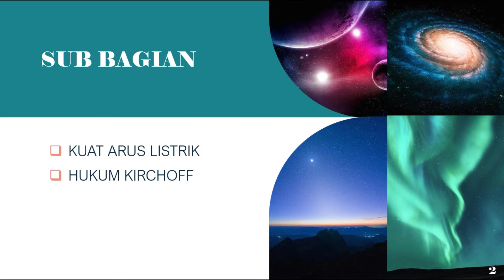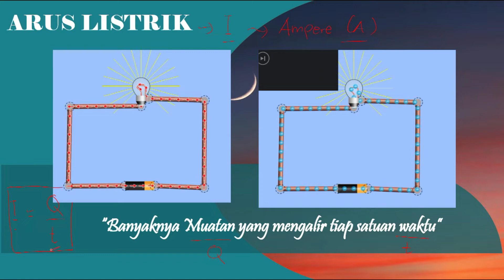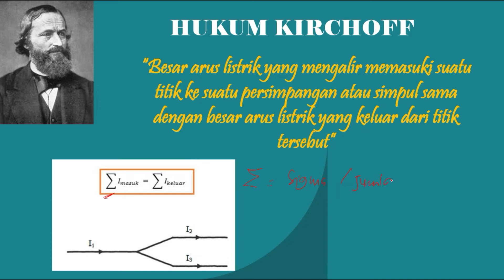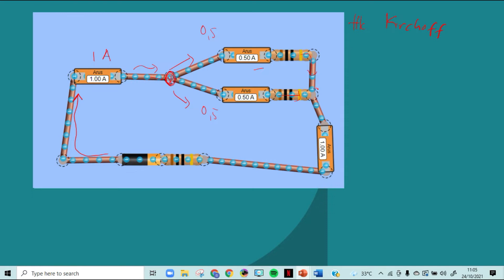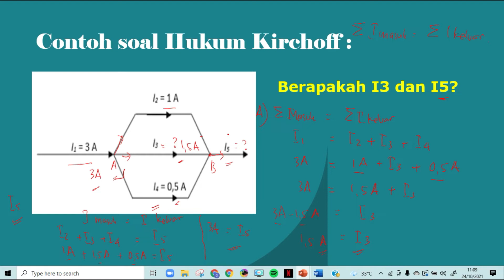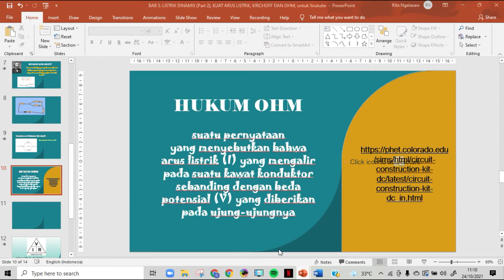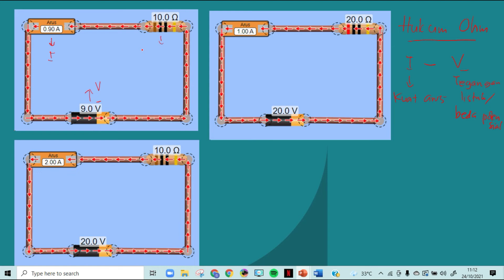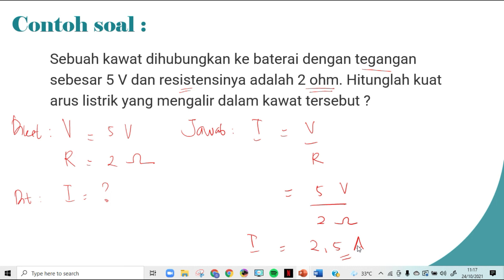Kuat Arus Listrik, Hukum Kirchoff dan Hukum OHm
Menghitung kuat arus listrik, mengaplikasikan hukum kirchoff 1 dan Hukum OHM